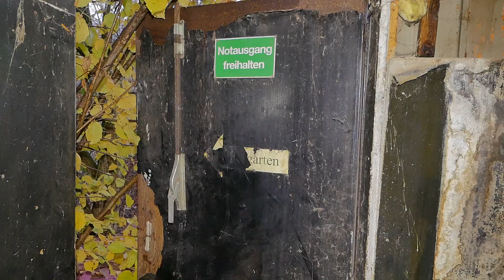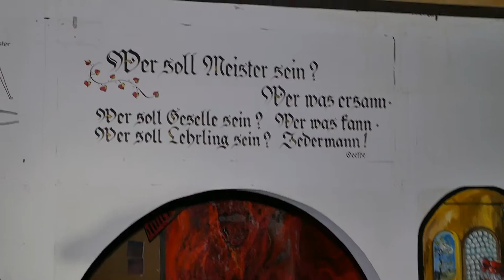Kulturschmiede Nordhausen | Simon rappt und tanzt :D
Zum abschluss unserer Harz Tour besuchten wir die Kulturschmiede in Nordhausen.